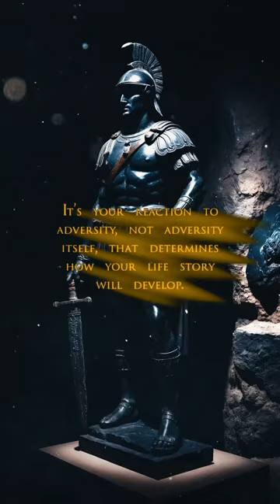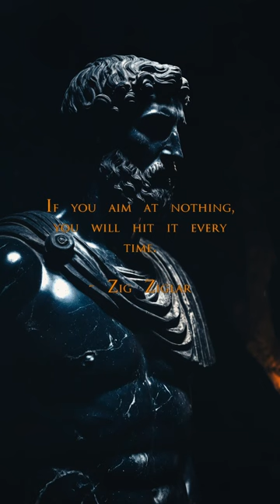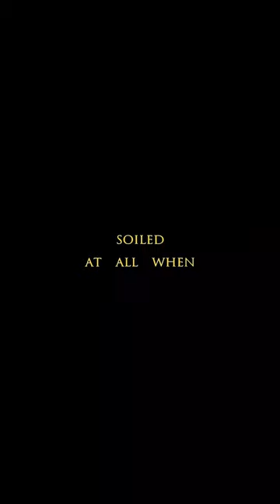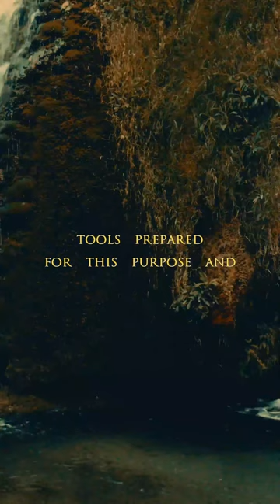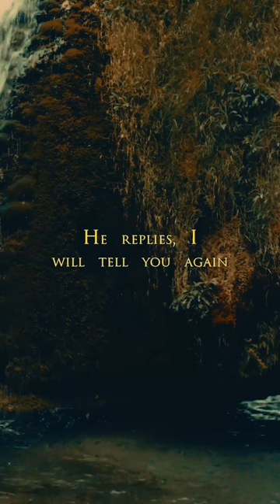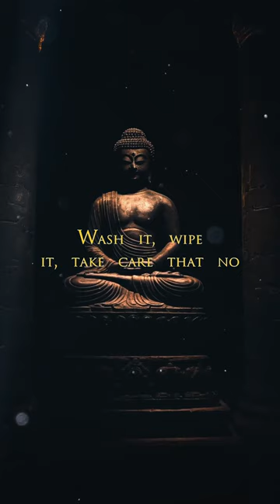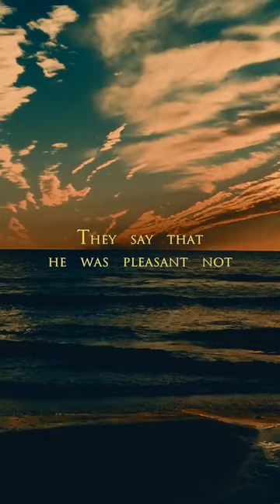Stoic Radio - Marcus Aurelius and his wisdom (Sub-Conscious Stoic)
Stoic FM Radio Station - Sub-Conscious Stoic Radio- Motivational Quotes Video Workout - Stoic Relaxation and Mindfulness music - Stoic Radio - Marcus Aurelius and his wisdom (Sub-Conscious Stoic)